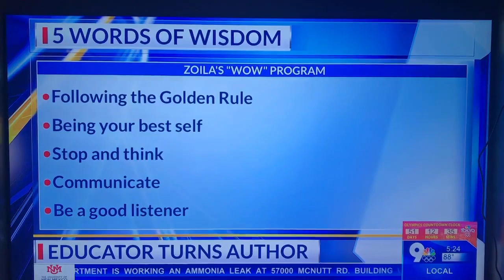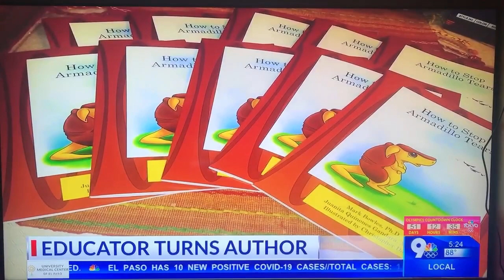Channel 9 interview